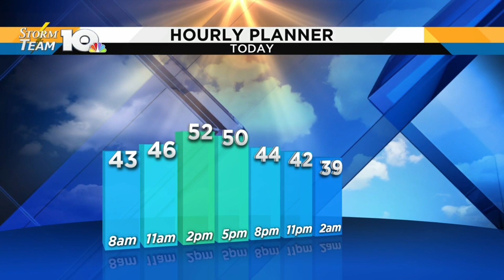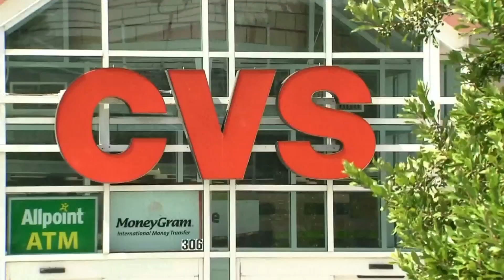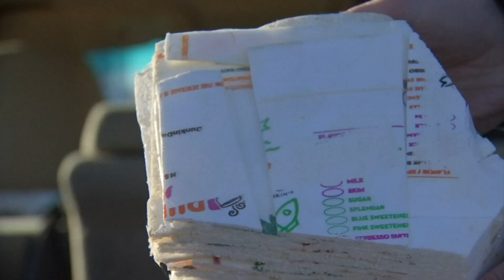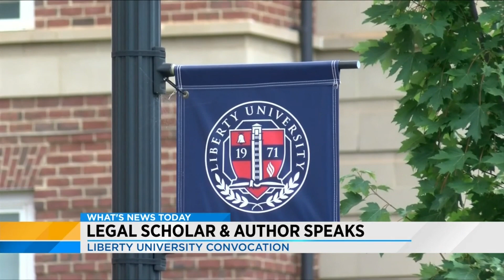Top Block March 22 2019 5 am